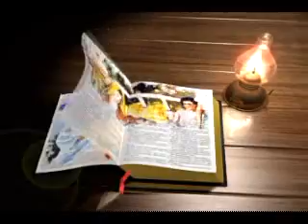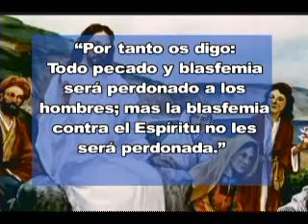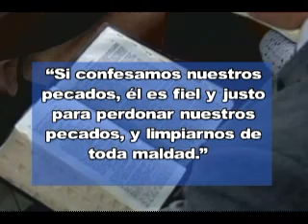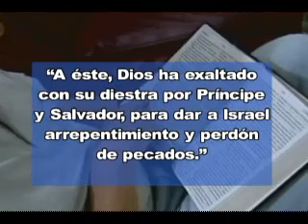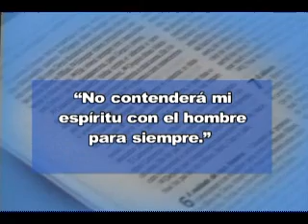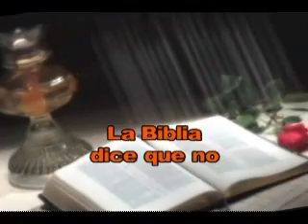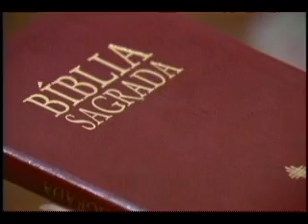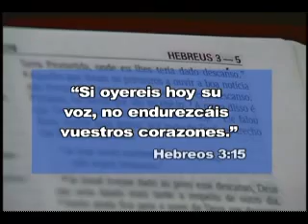25/25 - El pecado imperdonable - ESTUDIOS BÍBLICOS: DIOS REVELA SU AMOR - ADVENTISTA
Estudios Bíblicos Dios Revela su Amor - Iglesia Adventista del Sèptimo Dìa
Videos Cristianos Adventista Música Himnario Adventista Sermones Pastor Alejandro Bullón David Gates Nuevo Tiempo Videos Karaoke Infantiles Escuela Sabática Historias Animadas de la Biblia Matutina Adultos Mujer Jóvenes Menores Seminarios Documentales Adventistas